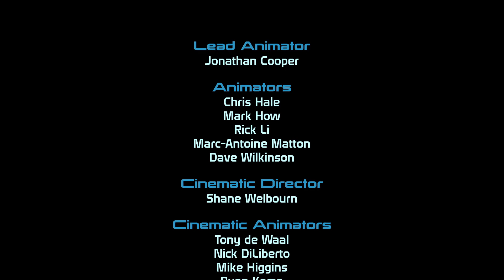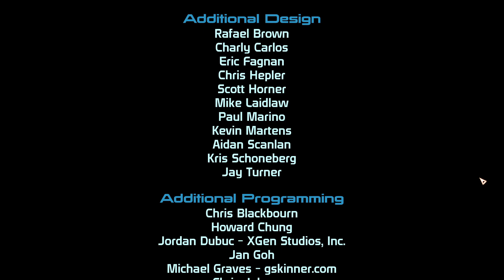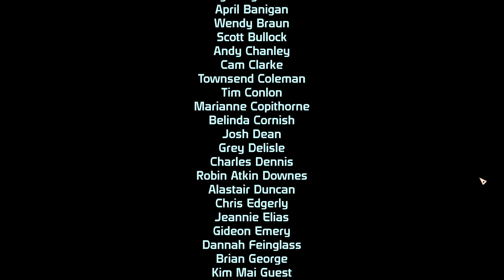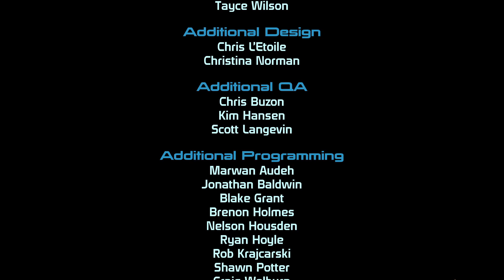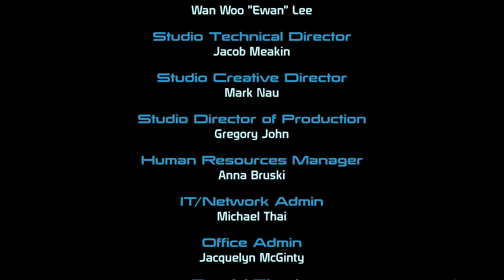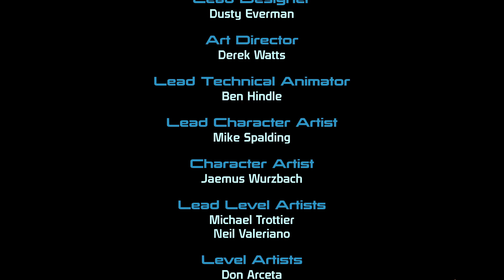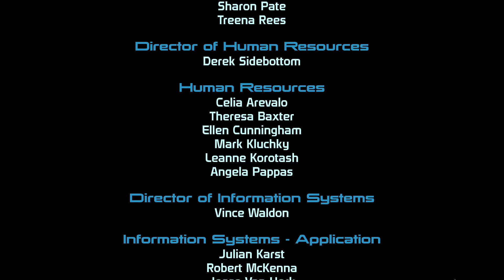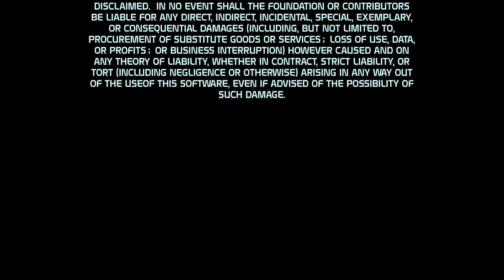What a Great Game and a Great Time!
I did not expect the game to end so soon. This wasn't a short game by any means but it definitely was not a very long one. I guess I have been playing too much Fire Emblem and Persona. This game was a ton of fun and I am excited to one day play Mass Effects 2 and 3! This game was voted on by you the viewers and now that this series has ended it is time for you all to vote again on which game you want me to play next! Make sure to keep an eye on the community tab for all community polls and announcements! Thank you for all your support throughout this series!

I have a Discord now! Come hang out! :D
If you could show this series some love by liking and commenting and all that, it would really mean the world to me and this channel. If you don't want to, don't feel pressured to do so, I just want you all to enjoy this content as you please! :D

Like Always, thank you for your time and have a nice day! :D
-Josh